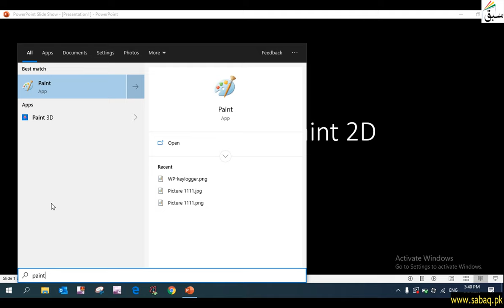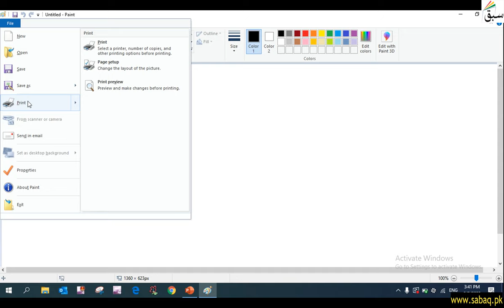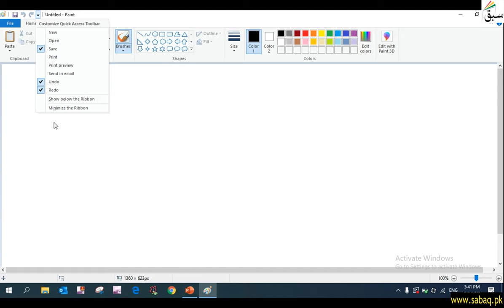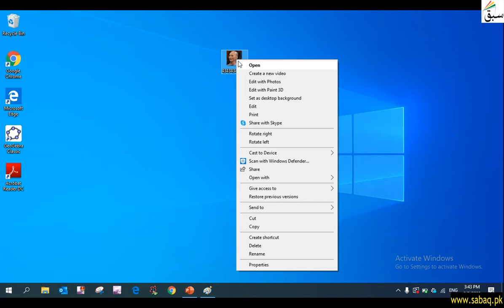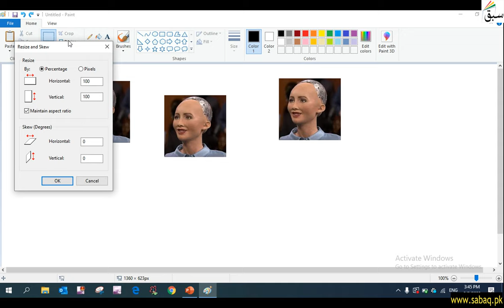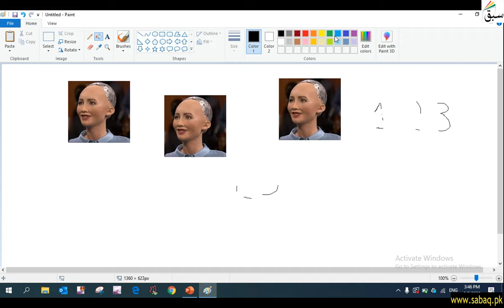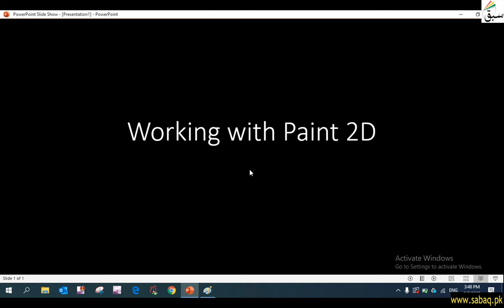Working with Microsoft Paint 2D, Computer Science Lecture | Sabaq.pk